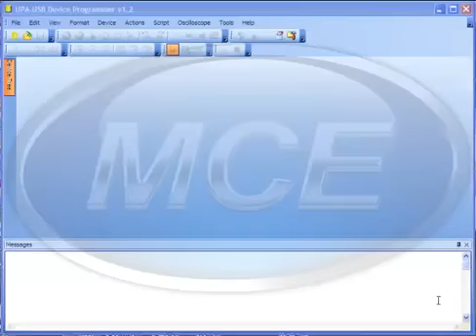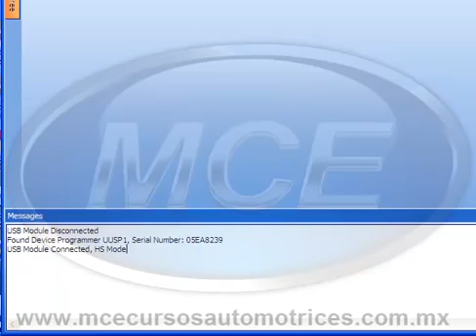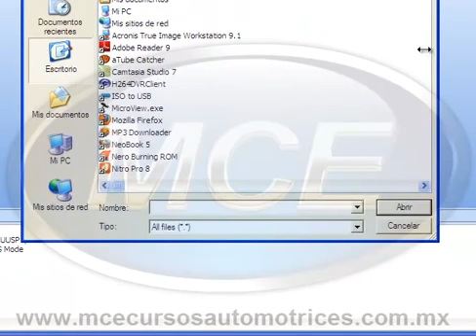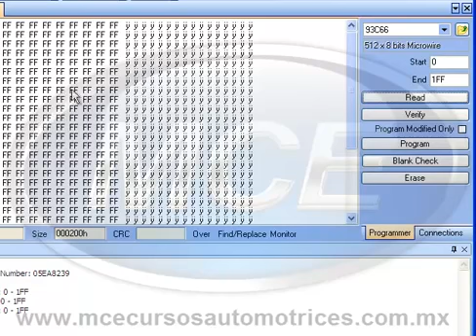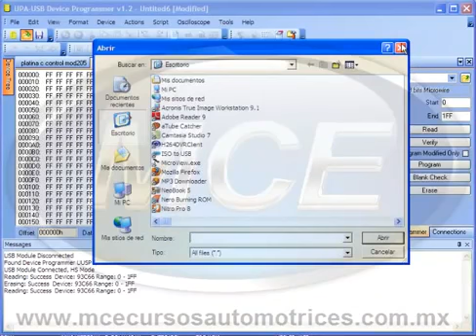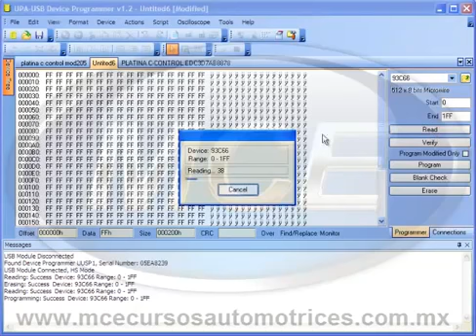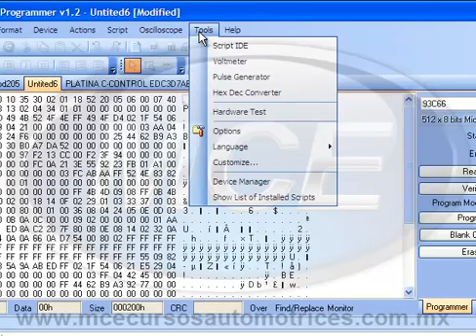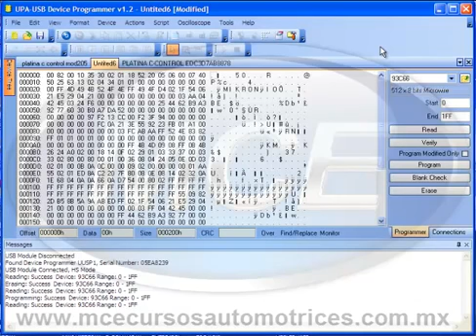COMO APRENDER A USA EL PROGRAMADA UPA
PRIMERA CLASE DEL  EL USO DEL PROGRAMADOR UPA
SI TE GUSTO EL CURSO COMENTA